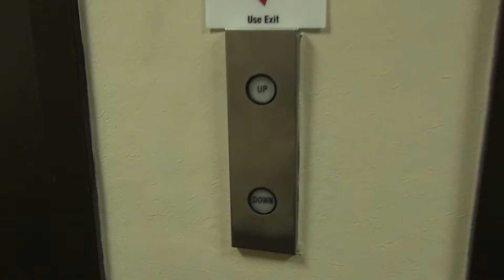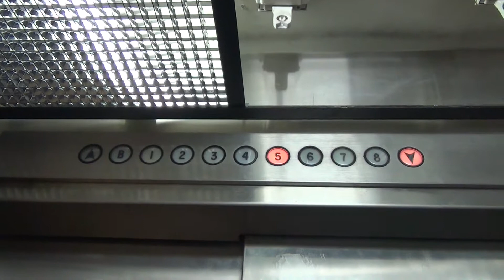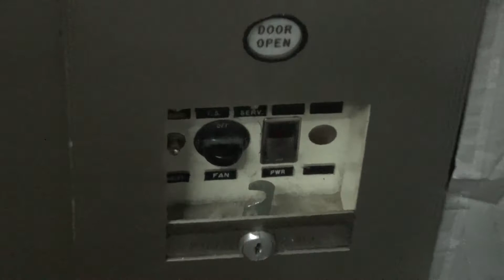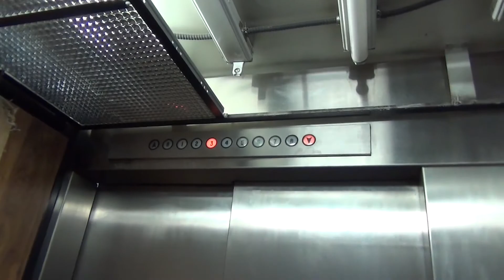Westinghouse Elevator Modernization by Schindler - Sellwood Building - Duluth, MN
This is sort of an odd retake of these elevators that I decided to do when I found out that these are being modernized. I used to ride these all the time when I was growing up and I always loved that old Westinghouse dinner bell chime. I am sad to report that Schindler is modernizing these, and so I wanted to make one last video showing them as they once were. The elevator on the right is already being worked on, and hallway lanterns (and, I assume, bells) have already been replaced. I am sure that these were in need of an update as they are quite old, and Schindler will do a good job, but it is sad to see yet another set of vintage Westinghouse elevators in Duluth get modded. In this video, I mainly wanted to hear the bells from a few different floors. For some reason, they only rang when the down button was pressed. These are also very cool because there is a window on the top floor of the shaft, which illuminates the whole thing during the day so that you can see everything when the doors open up. I will post an updated video after the modernization is completed. I also have a more 'official' video of these elevators, which you can see by following this